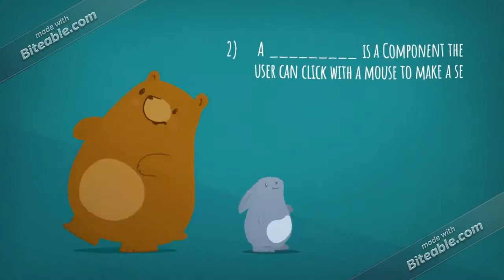CIS 407 Final Exam | snap tutorial |fast delievry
This Tutorial contains one Final Exam + a set of over 200 MCQ from Chapter 14-16  (it Doesn’t contains Chapter 17 MCQ)

Sample Final Exam listed Below

1)       To specify an italic font, you pass    _________  to the constructor.

2)      A _________  is a Component the user can click with a mouse to make a selection.

3)      Which of the following statements will correctly set a JFram named my Frame to be visible ?

4)      Which of the following statement will change the value displayed in a JLabel mame hello ?

5)      When constructing a Font object, which of the following argument is NOT required ?

6)      You define the text to be displayed in a tool tip by using the set ToolTipText() method and passing an appropriate  to it.

7)      Which is the immmcdiate parcnt class of JTextFicld ?